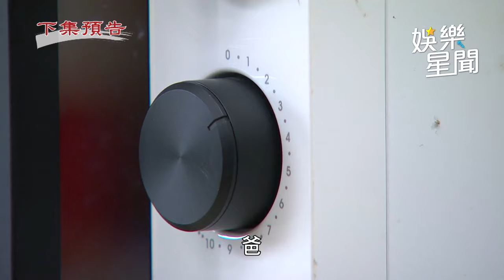天道／心敏約偏郊談離婚為殺老公？ 富米為雅潔討公道狠賞子茜巴掌｜三立娛樂星聞